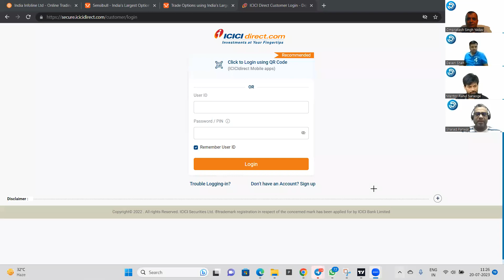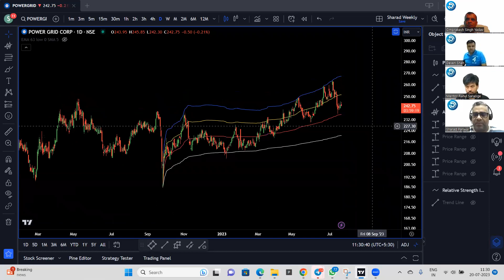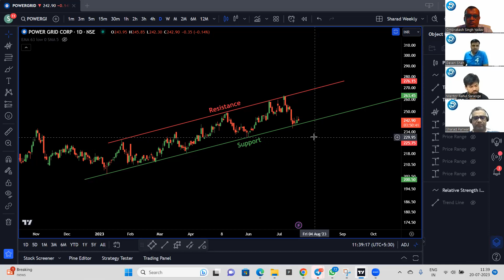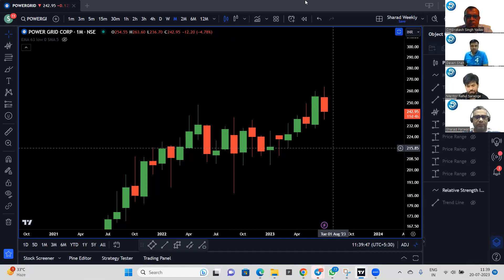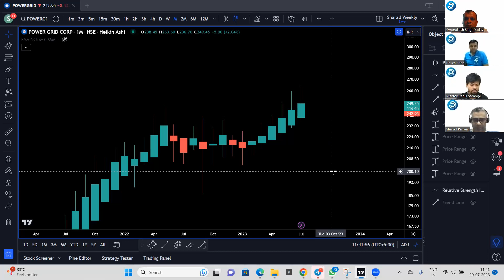Power Grid Trading Idea for Futures | Must Watch Analysis | Trader's POV ft. Rahul Saraoge & Team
In this eye-opening video, we dive deep into the dynamic world of futures trading, unveiling a powerful and innovative Power Grid Trading Idea. Join us as we take you on a thrilling journey through the markets, providing valuable insights and strategies from the perspective of experienced trader Rahul Saraoge and his brilliant team.

📈 Unraveling the Power Grid Strategy: Gain a comprehensive understanding of the cutting-edge Power Grid Trading Idea that has been generating waves in the trading community. Watch as we break down the core principles and technical aspects, revealing how it can be adapted to various market conditions.

💡 Inside the Mind of a Trader: Get inside the minds of seasoned traders as Rahul Saraoge and his team candidly share their thought processes and decision-making strategies. Learn from their triumphs and challenges, and discover how they approach risk management, entry and exit points, and position sizing.

🌐 A Global Perspective: Trading knows no boundaries, and neither does our audience! Whether you're a seasoned trader or just starting, our video transcends geographical borders to offer valuable insights applicable across the globe.

🔥 Empowering Your Trading Journey: We believe in empowering traders with knowledge, and this video is no exception. Embrace the power of cutting-edge trading strategies and elevate your trading game to new heights.

Don't miss this opportunity to level up your trading expertise and join our growing community of passionate traders.

🤝 Join the Conversation: Trading is all about community and collaboration. Share your thoughts, experiences, and questions in the comments section below. Our team and fellow traders are here to engage with you and provide valuable feedback.

📚 Resources and Links: Will be shared soon.

🚀 Transform Your Trading Today: Are you ready to take your trading skills to new heights? Start your journey now with the invaluable knowledge and insights shared in this video. Remember, success in trading comes to those who are well-informed and willing to adapt to the ever-changing markets.